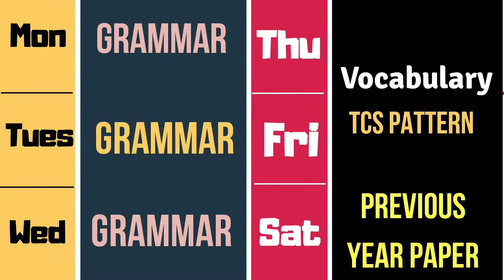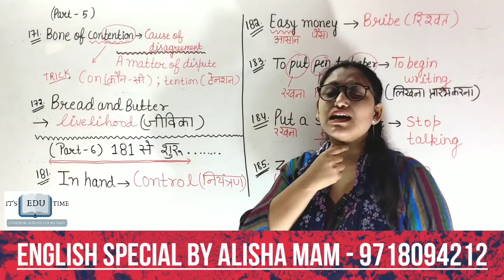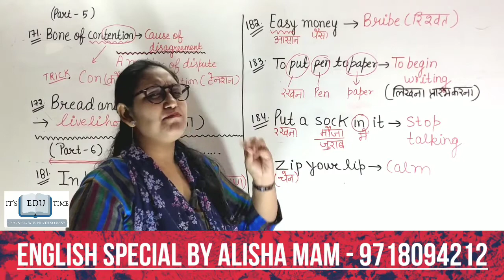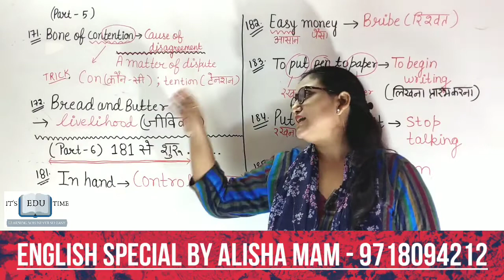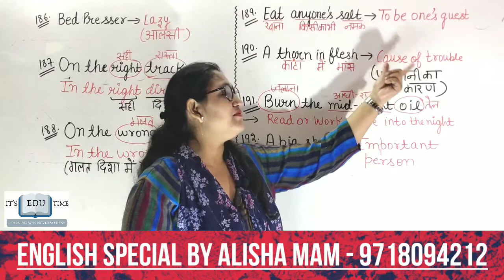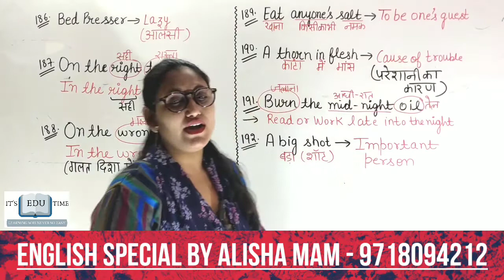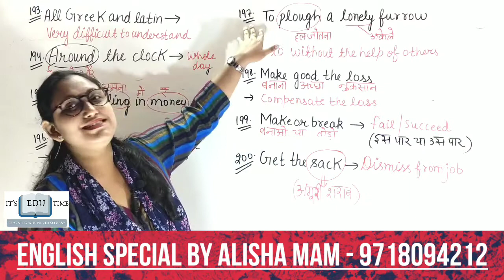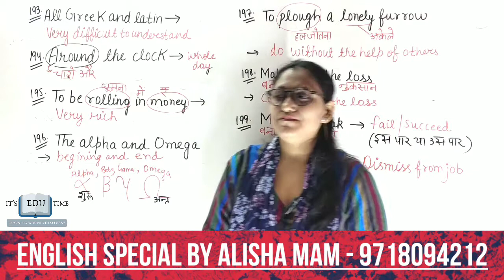Idiom and phrases (Part-6) by Alisha Mam.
ek aisi class jisme aapko mam yaad karwaati hai
or man kare dobaaraa class lene ka
padhne ka man kare daily
ek  aisa session jha aapko idioms and phrases padaya jaata hai
with trick exam point of view se
repeated idioms
jo exam mai aate hai.
important for SSC /BANKING/CDS/DSSSB.